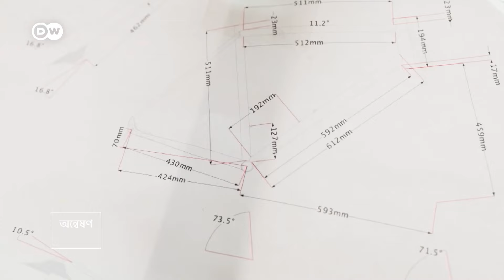হাতে তৈরি দুই চাকার যান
আফ্রিকা মহাদেশ নানা কারণে শিরোনামে থাকলেও সেখানে প্রযুক্তির উৎকর্ষের বিষয়ে তেমন শোনা যায় না৷ নামিবিয়ার দুই ব্যক্তি এক্ষেত্রে অবদান রাখতে চাইছেন৷ তাদের তৈরি অভিনব বাইসাইকেল পৌঁছে গেছে বিশ্ববাজারে৷ নানা ধরনের প্রয়োজন অনুযায়ী তারা হাতে করে নতুন ধরনের দুই চাকার যান সৃষ্টি করছেন৷